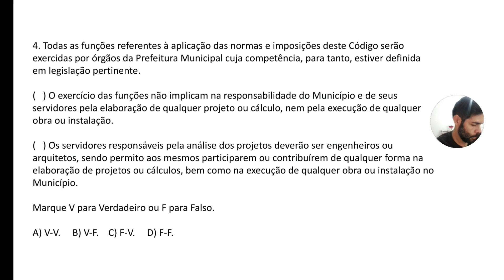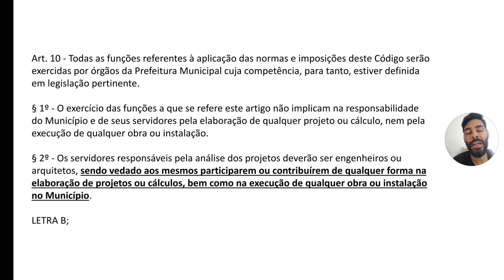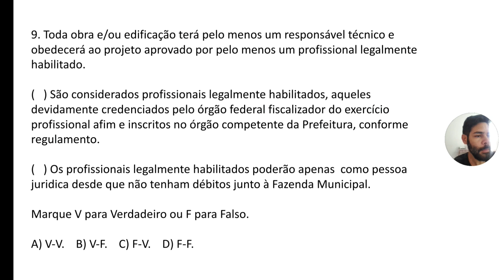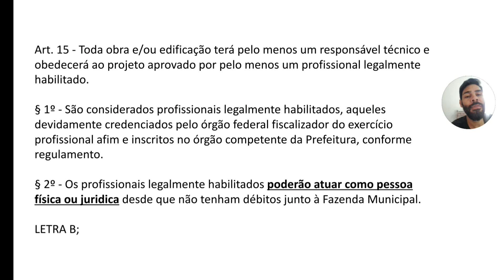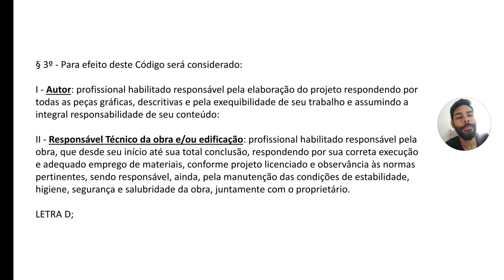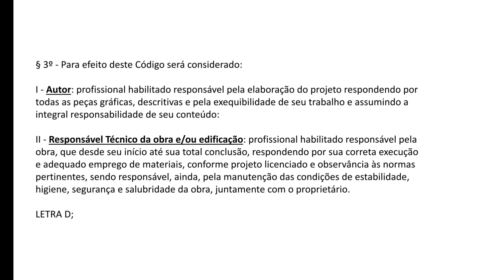FISCAL DE OBRAS E EDIFICAÇÕES / CIDADE OCIDENTAL / CÓDIGO DE OBRAS / QUESTÕES